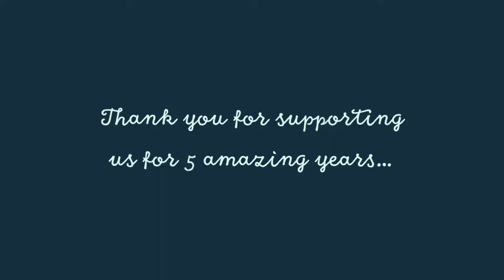5 Year Anniversary | Look how far we've come...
This weekend we celebrate 5 years of being in business. This is certainly a huge milestone for us and we are very excited to have reached this point. Thank you to everyone who has supported us throughout these years. We hope to be here for many years to come!

We took so many pictures on our opening day throughout the shop. We thought it would be fun to re-take those same pictures TODAY. The shop has come so far since that first day...it's definitely full of more stuff! Check out the "before" and "after" pictures that show just how much our business has changed over the last 5 years!

The Shops at Main & McGrew is located in Shelbyville, TN in the historic post office building. The shop is a female-run small business that specializes in quality antiques and primitives.

Open Wed-Sat 10-5pm and Sun 12-5pm.

MainAndMcGrew.com